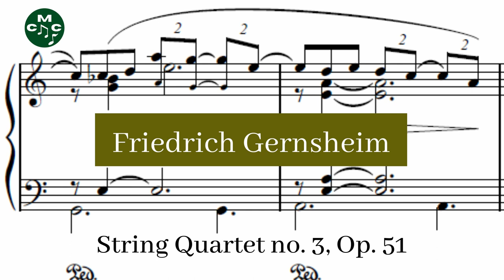Friedrich Gernsheim - String Quartet no. 3, Op. 51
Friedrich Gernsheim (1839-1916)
The String Quartet no. 3, Op. 51 in F major was composed in 1885 by Friedrich Gernsheim. The composer dedicated this quartet to Joseph Joachim.

String Quartet no. 3, Op. 51 composed by Friedrich Gernsheim by
Steve's Bedroom Band and used under a Creative Commons Public Domain License